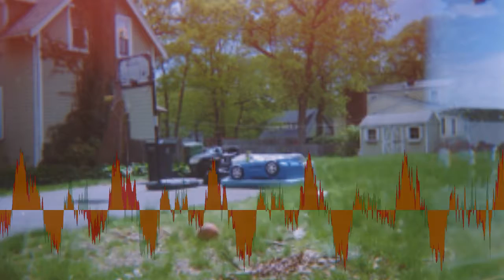Uncle Milk - the device [Creative Commons Music]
This song: the device is from Uncle Milk's album: Uncle Milk

[Album Attributes]
Released: December 31st, 2015
GENRES:  Electronic, Hip-Hop, Experimental
CURATOR:  Music for Video
Length: 00:40:37